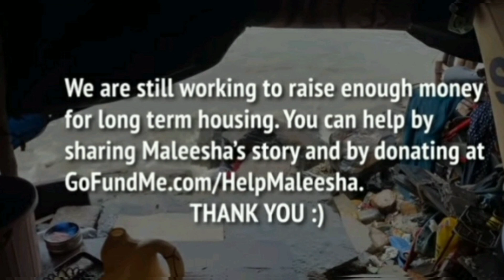The princess of slum// Robert Hoffman meet maleesha first time maleesha kharwa